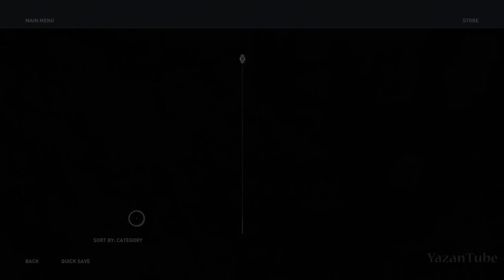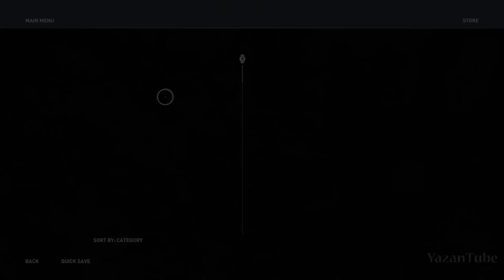تختيم أساسنز كريد أوديسي #12 | هيبوكراتس | ASSASSIN'S CREED ODYSSEY GAMEPLAY